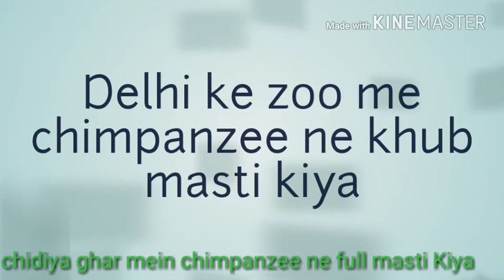Delhi ke zoo me chimpanzee full drama// full masti🤣🤣🤣🤣....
Delhi ke zoo me chimpanzee ne full masti kiya , full enjoy,